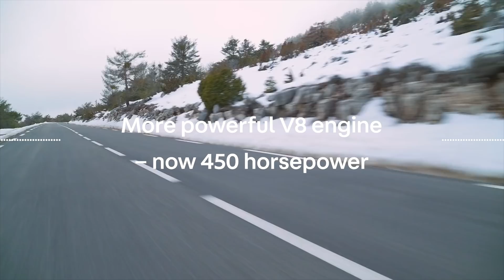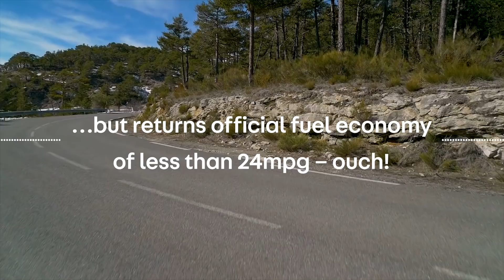Say hello to the 2018 Ford Mustang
The Mustang, Ford’s iconic muscle car, has just undergone a range of improvements to make it even more appealing. Find out what they are – and how effective they’ve been – by watching this video.

Auto Trader is the UK’s biggest, best and most trusted car buying website, and our YouTube channel will help make finding your next vehicle easier than ever.

Every week, we’ll present the latest new car reviews, covering everything from supercars to superminis. Our motoring experts write jargon-free verdicts, cover real-world practicality, recommended specifications and reveal the real cost of ownership.

We also ask some of Britain’s most passionate drivers to share their stories, along with news, advice, Best ofs, used car guides and motorcycle reviews.